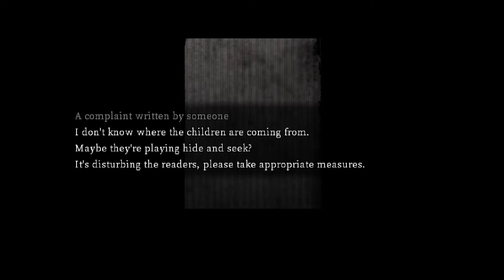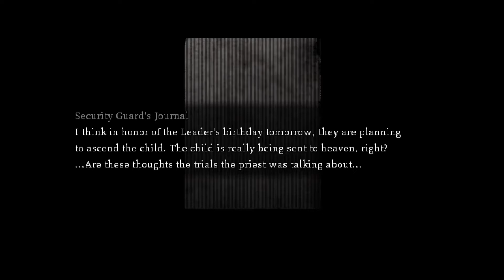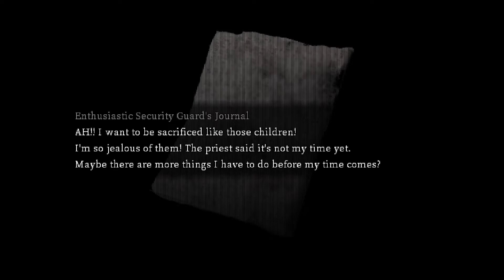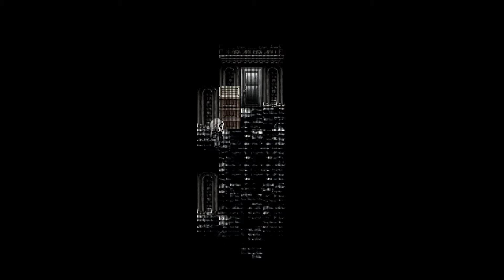GET AWAY FROM ME LADY | Cat in the Box - Part 3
Weird things are happening and I do not like it one bit!